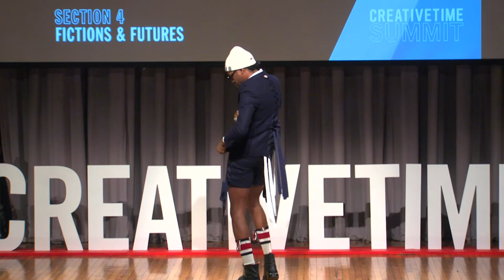Creative Time Summit X | Jeremy O. Harris: Fictions & Futures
ABOUT SPEAKING TRUTH | SUMMIT X
Can speaking truth to power unravel the age of disillusion we find ourselves in?

As fierce debates about the nature of truth rage on globally, Speaking Truth | Summit X explores radical truth-telling and its implications, manifestations, potentialities, and challenges across disparate yet interconnected fields. Join the conversation using the CTSummit tag on Instagram & Twitter!

Speakers in this section analyze how we can offset the political effects that shape our present condition by re-imagining various forms of institutional, physical, and mental decolonization through empowering fictions and future utopias of togetherness. We address the effects of fiction that are critical in drawing attention to the framing mechanisms of deception and explore how art and culture have the capacity to experiment with strategies of deception and fiction that catalyze change.

ABOUT JEREMY O. HARRIS
“Being a black body in the world makes you feel kind of insane. You feel like you always want to laugh and you always don’t.”

Jeremy O. Harris is a writer and performer who combines contemporary art, popular music, and theory into provocative theater. His full-length plays include Slave Play, “Daddy”, Xander Xyst, Dragon:1, and WATER SPORTS; or insignificant white boys. He is the 11th recipient of the Vineyard Theatre’s Paula Vogel Playwrighting Award, a 2016 MacDowell Colony Fellow, an Orchard Project Greenhouse artist, a resident playwright with Colt Coeur, and is under commission from Lincoln Center Theater and Playwrights Horizons.